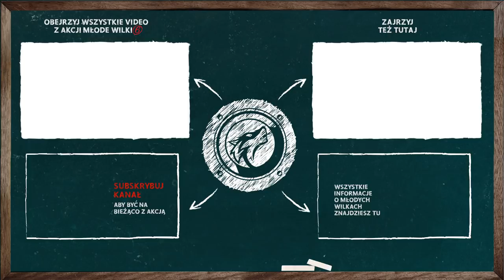Popkiller Młode Wilki 6 (2018) Roundtable #1 - Wilczy weekend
Zeamsone, Frosti Rege, Kamil Pivot, White 2115, Fejz, Jan-rapowanie, Barto'cut12, Michał Tomasik, Pater, Zero, Siles i Tymek rozmawiają o wrażeniach z całego weekendu, w trakcie którego powstawały materiały do akcji Młodych Wilków.

Roundtable. Czyli element, który w ubiegłym roku przyjęliście z entuzjazmem i sporym zainteresowaniem. Tym razem jak cała edycja osadzony w szkolnej scenerii, a nasza klasa rozgadała się w 3 częściach, gdzie każda dotyka innego tematu. Na początek wrażenia z samego wilczego weekendu.

Niko Pływacz
Montaż: Radosław Rutkowski
Realizacja audio: Robert Trepson
Mix audio: Marcin Natali